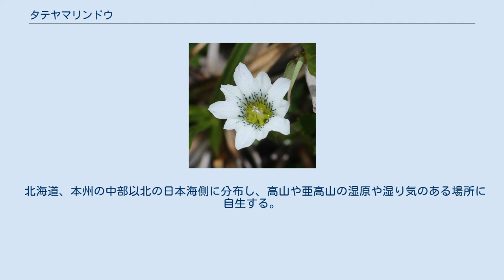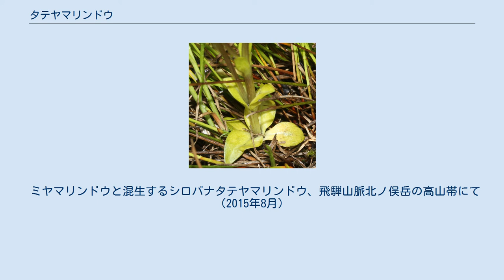タテヤマリンドウ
タテヤマリンドウ（立山竜胆、学名：Gentiana thunbergii var. minor ）は、リンドウ科リンドウ属の越年草。
ハルリンドウの高山型変種。
高山植物。
 高さは10cmくらいになる。
茎につく葉は対生し、幅3mm、長さ7mmほどの披針形で茎に寄り添う。
花期にも根元に卵形の根出葉が残る。
花期は6-8月で、漏斗状の淡青紫色の花を、茎の上部に1個、上向きにつける。
花は日があたっている時だけ開き、曇天、雨天時は、筆先の形をした蕾状態になって閉じている。
白花の種をシロバナタテヤマリンドウ（学名：Gentiana thunbergii var. minor f. ochroleuca）という。
 北海道、本州の中部以北の日本海側に分布し、高山や亜高山の湿原や湿り気のある場所に自生する。
田中澄江が、『新・花の百名山』の著書で八幡平を代表する花の一つとして紹介した。
母種のハルリンドウは東アジアに広く分布する。
 ミヤマリンドウと混生するシロバナタテヤマリンドウ、飛騨山脈北ノ俣岳の高山帯にて（2015年8月）